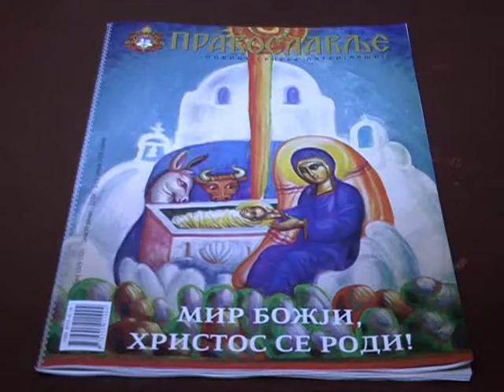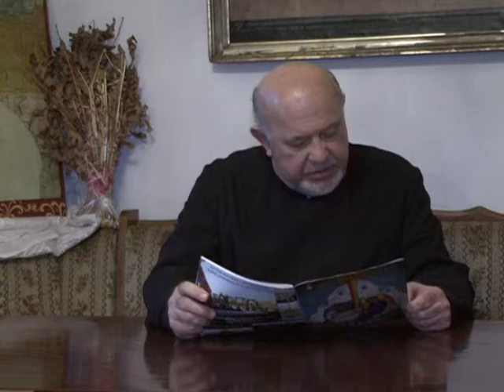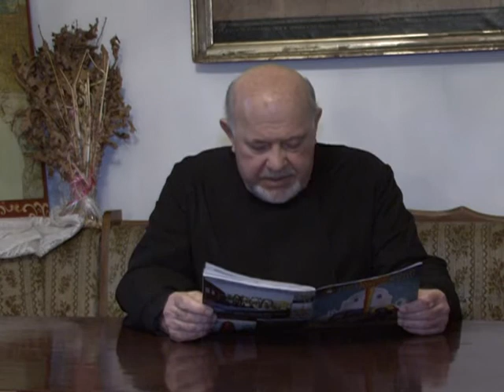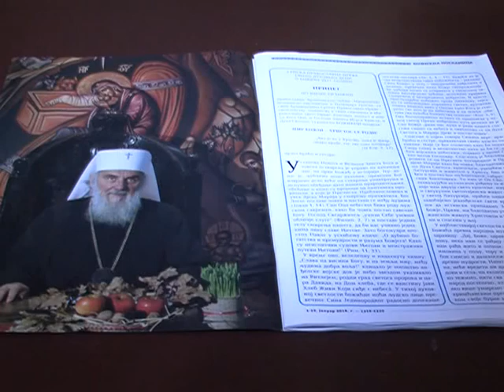Božićna posalanica Patrijarha Irineja: Dragiša Savić, protojerej